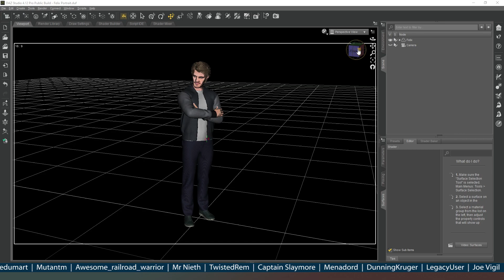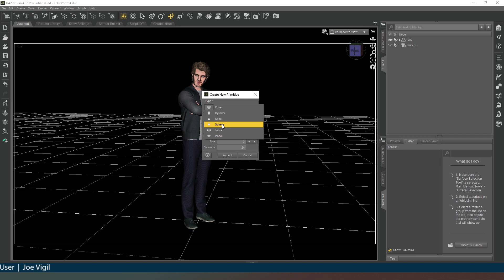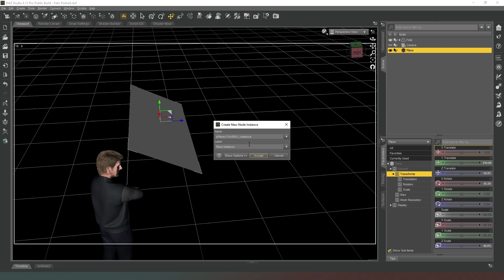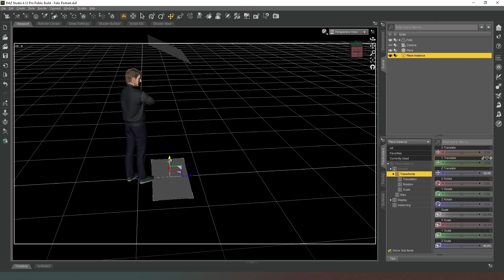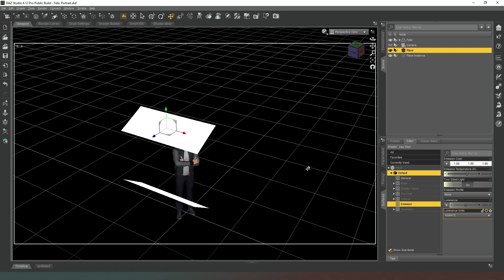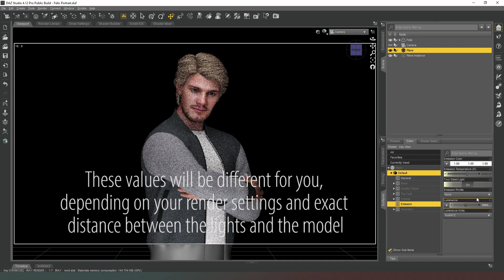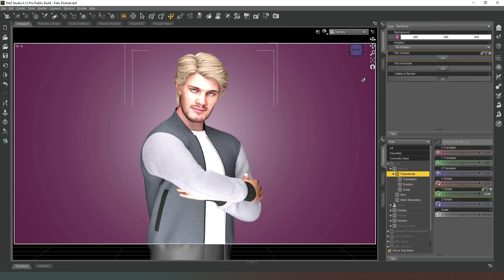Daz Studio pro TIps: Create your own Clamshell portrait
In this short video we look at using primitives to create a basic but effective clamshell portrait using a background image.

Links